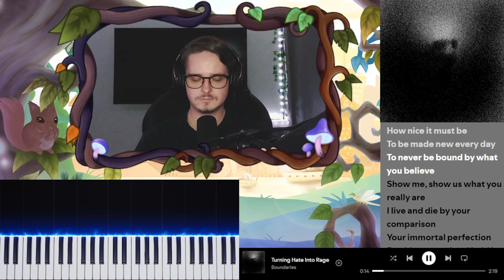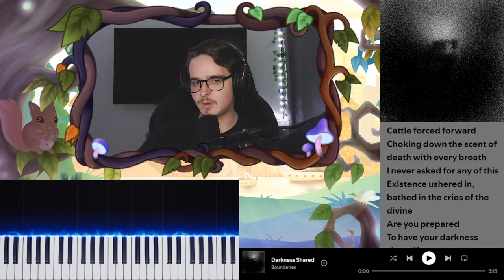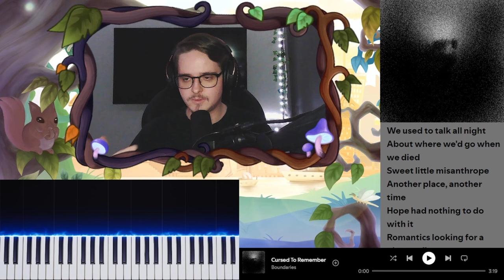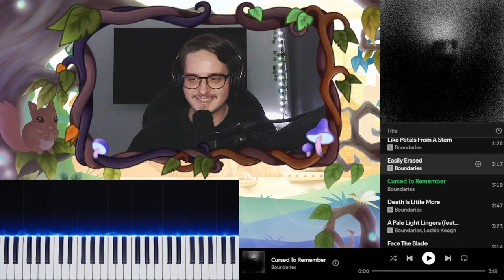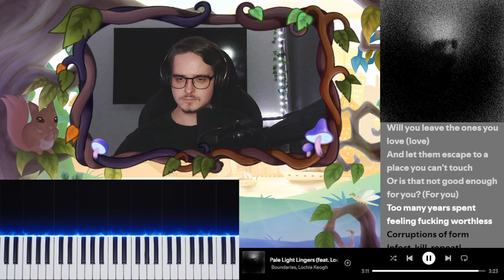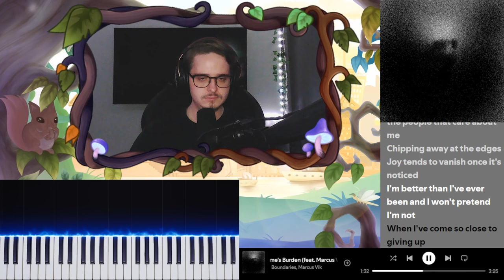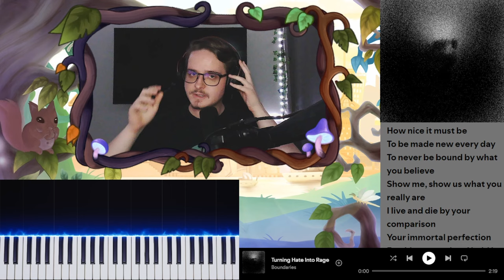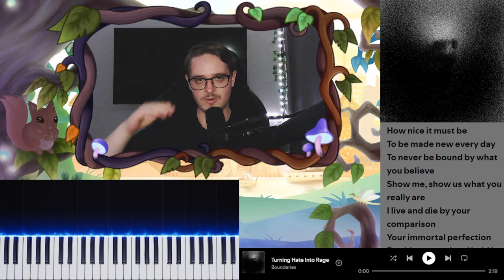Boundaries - "Death is Little More" Is Super Heavy, But... | Album Reaction/Review Highlights